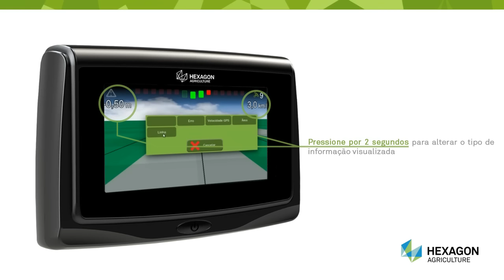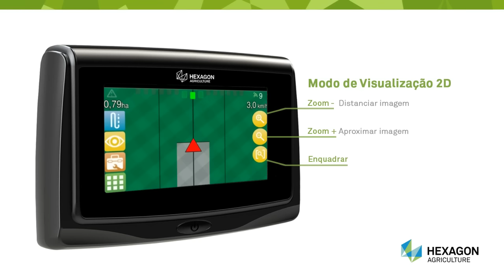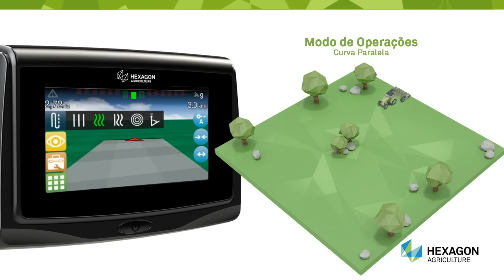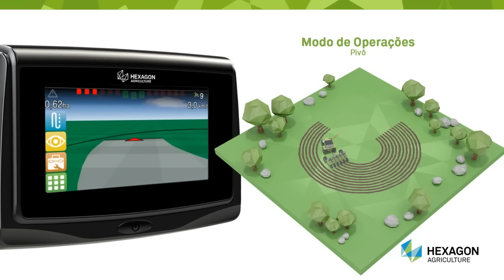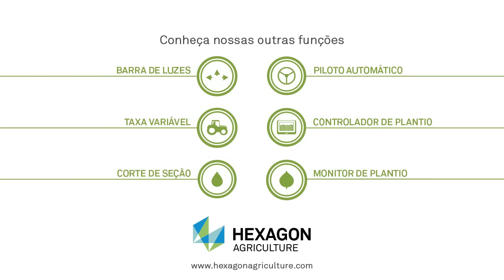Barra de Luzes para Agricultura de Precisão: HxGN AgrOn Guia Virtual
Sistema de orientação para manter o alinhamento de tratores, máquinas e implementos agrícolas e florestais enquanto executam rotas. HxGN AgrOn Guia Virtual auxilia a navegação permitindo economia de insumos e melhor aproveitamento da área de trabalho.

Principais Características:
• Tela sensível ao toque;
• GNSS de alta precisão (28cm) 10Hz;
• Precisão em todos os modos de operação;
• Barra de Luz com sensibilidade configurável;
• Múltiplas opções de orientação;
• Leitura de mapas em formato Shape (.shp);
• Importe/exporte mapas através do USB.

0:00 Itens que constam na tela
0:36 Menu de Operações
0:50 Modo de Operações - Linear A/B
1:13 Modo de Visualização 2D
1:40 Modo de Operações - Perímetro
2:10 Modo de Operações - Curva Paralela
2:42 Modo de Operações - Curva Adaptativa
3:10 Modo de Operações - Pivô
3:45 Modo de Operações - Reta+Ângulo
4:31 Função Odômetro